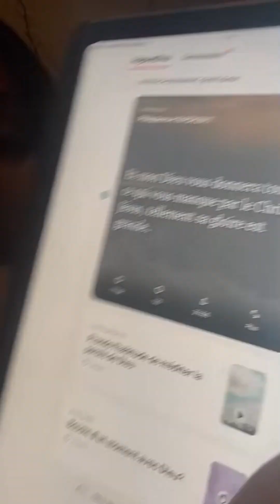Lovable Beauties update periscope 4447💋